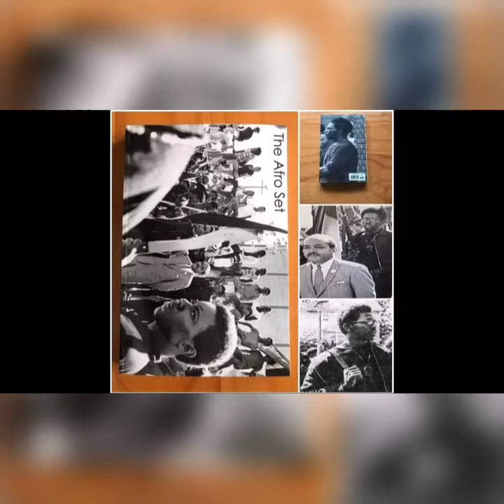Cold 187UM of Above the Law speaks on Uncle Sams Curse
Please checkout the latest episode of Taye Speaks featuring Legendary Hip Hop pioneer Cold187um aka Big Hutch of Above the Law. He is the creator of G Funk music which has inspired countless artist and producers including Dr. Dre, Warren G, Daz , and many more. Cold187um talks about the classic Above the Law album Uncle Sams Curse which included the single BLACK SUPERMAN. He speaks about his famikys musical background including his father writing records for Motown records and  uncle legendary singer Willie Hutch. Cold 187um is releasing his latest project THE RESURRECTION OF GANGSTER RAP OCTOBER 31ST.